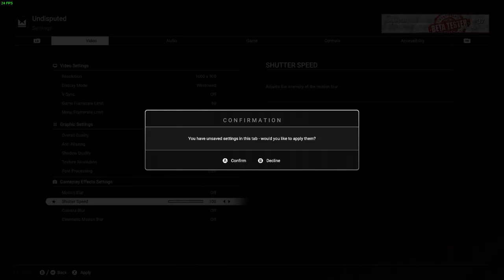Undisputed (новый боксер SERGIO MARTINEZ И ОБНАВЛЕННАЯ АРЕНА)